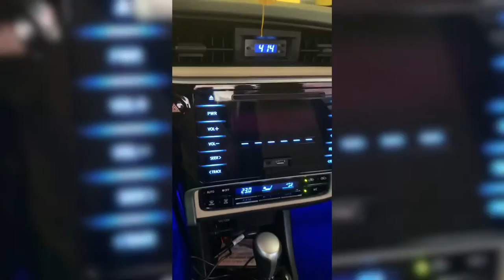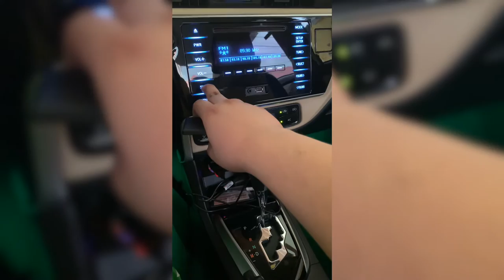Magly's Channel DIY - LED Interior Lights (Corolla Altis)